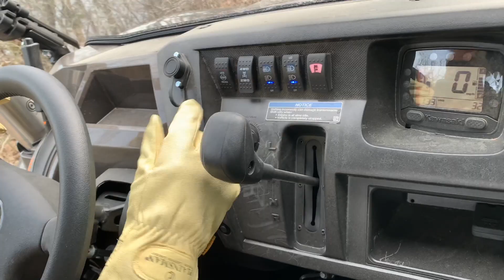Quit Damming my Dam!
The Beavers are back at it on Jimmy's Ranch.

Jimmy Houston Merchandise
Sunglasses: Solar Bat Series 2

Send me mail :D
Jimmy Houston OutdoorsJeremy Combs Productions
1206 Walnut Street -
Muskogee, OK 74403